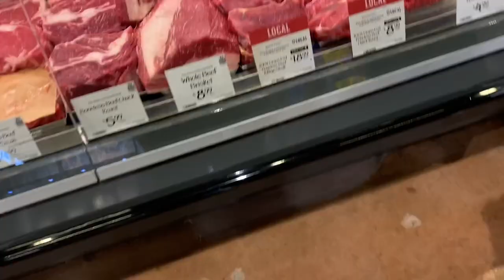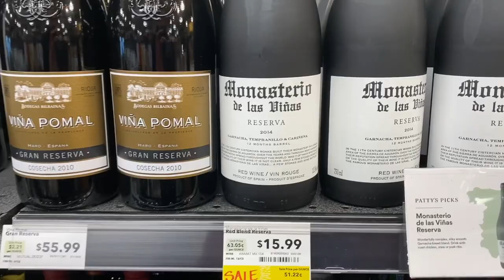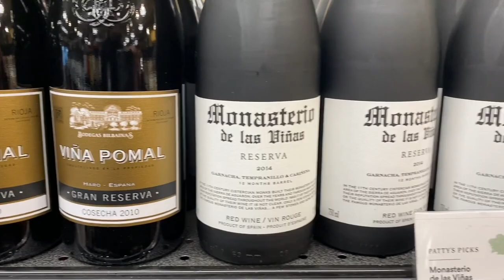Things Are WAY Different Now | Quarantine VLOG 1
Things have definitely changed over he last few weeks. As you will see in this video, my schedule is COMPLETELY different, and is going to take some getting used to, to say the least. I'm trying to do as much as I can on my days off, but boredom is inevitable. Which is why I keep making videos :)